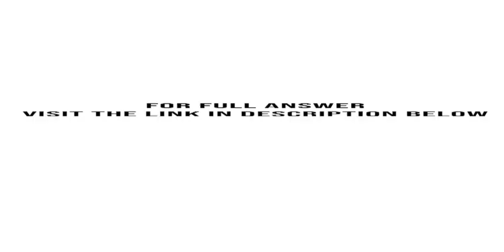Whole Foods Market has shown steady growth at a time when traditional supermarkets have been flat Th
Whole Foods Market has shown steady growth at a time when traditional supermarkets have been flat. This could be attributed to a growing awareness of and demand for more natural foods. According to a study by Mintel in 2006, 30% of consumers ...